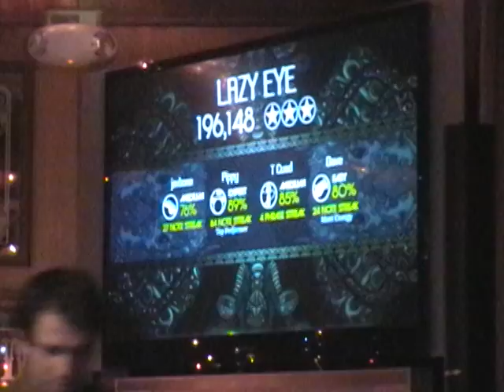Falcon 11-27-08 Lazy Eye